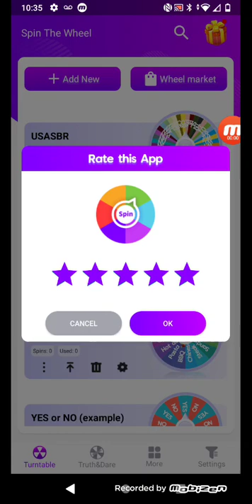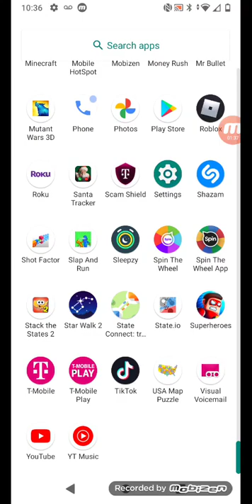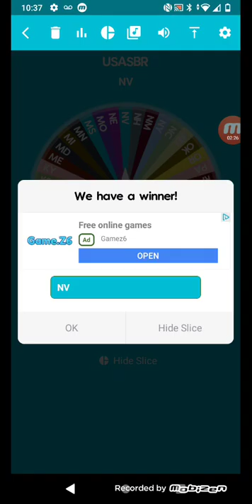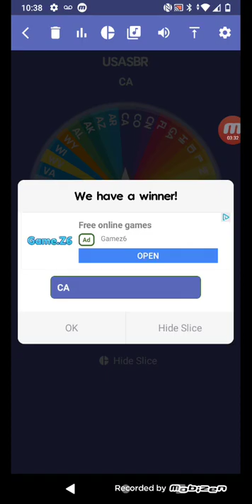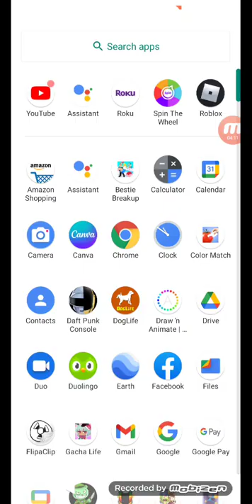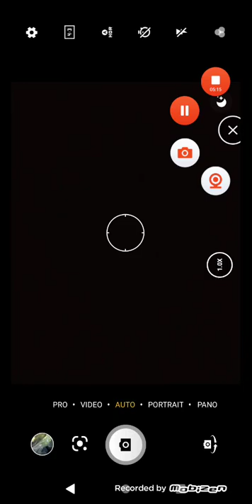USASBR 2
like if you don't want Utah eleminated
DISlike if you do want Utah eleminated